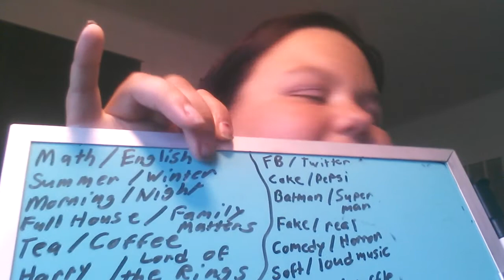This or That Tag!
Which do you choose

The questions
Math/english
Summer/winter
Morning/night
Full house/Family matters
Tea/coffee
Harry potter/Lord of the rings
Black/white
Dogs/cats
Mcdonalds/burger king
Cake/pie
Chocolate/vanilla
Geek/nerd
Sweet/sour
Coke/pepsi
Batman/superman
Fake/real
Comedy/horror
Soft/loud
Pancake/waggle
Baked/fried
China/Japan
Hamvurger/hot dog
Salt/pepper
Pb/jelly
Boxers/briefs
Amazon/rbay
France/Italy
Mj/elvis
Car/plane
Debit card/cash
White/wheat
Ketchup/mustard
Rock/rap
Opera/ellen
Rain/snow
Shower/bath
Video game/board.game
Call/text
Pen/pencil
Tv/movies
Love/money
Movie/book
Paper/pladtic
Santa/easter bunny
Pickles/olives
Mayo/miracle whip
Hot/cold
Apple/android